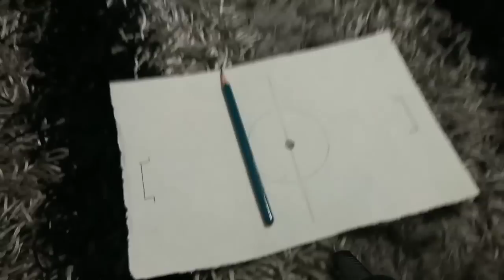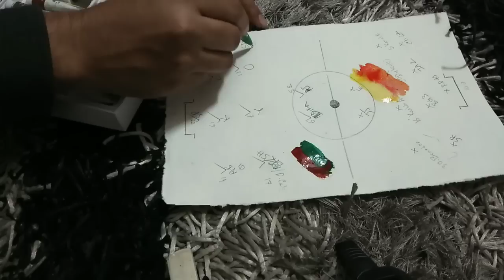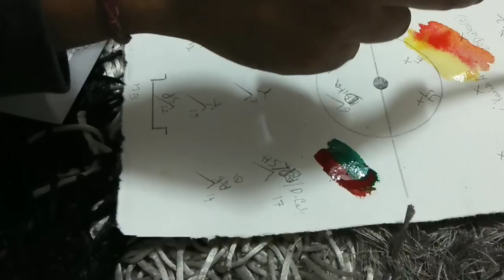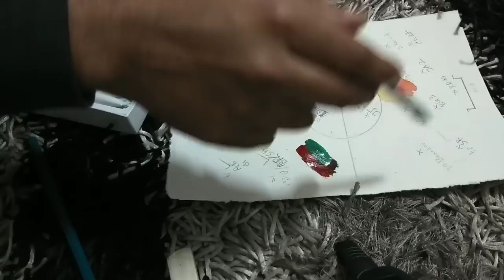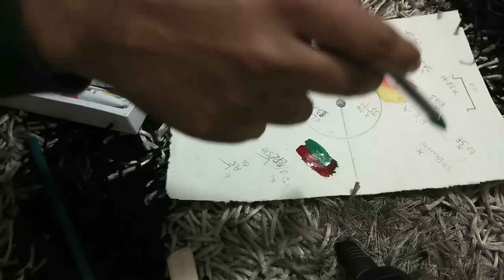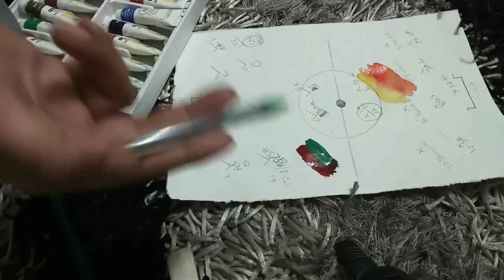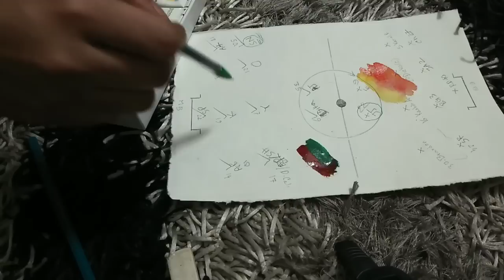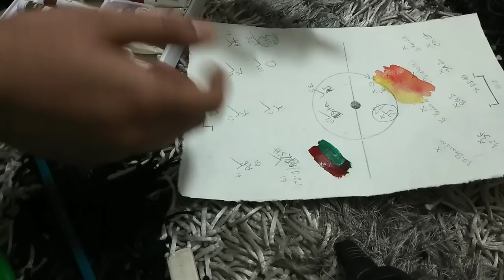Kolkata Derby | Episode -4 | Player List | Strategy | MohunBagan and EastBengal